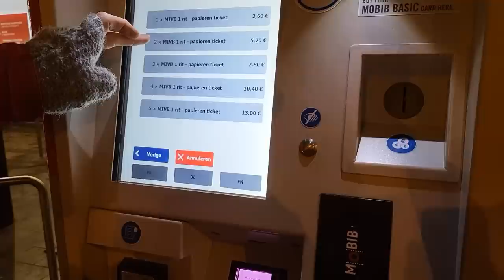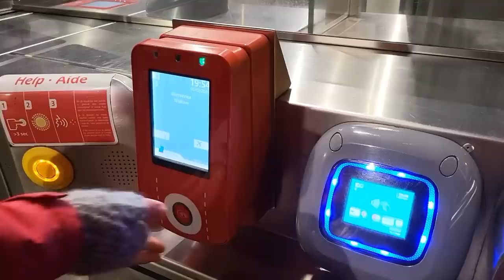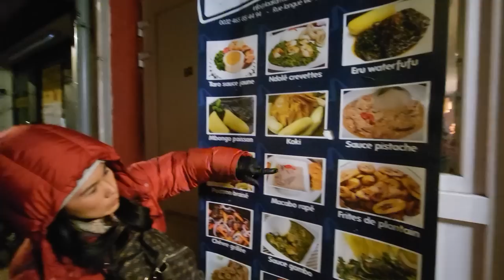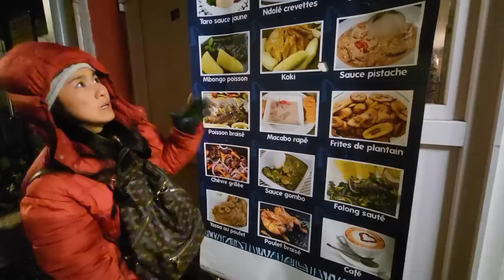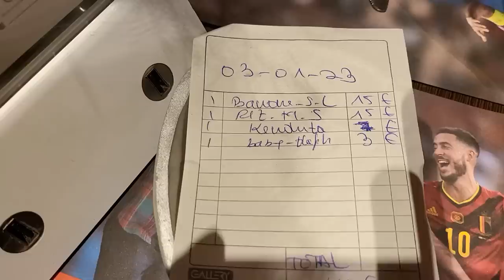Cameroon food for valentine's dinner in Brussels Belgium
Cameroon food is fantastic.  Try it if you have a chance.

Copyright: Dutch way of life
Zalo: GiaLinh Tran